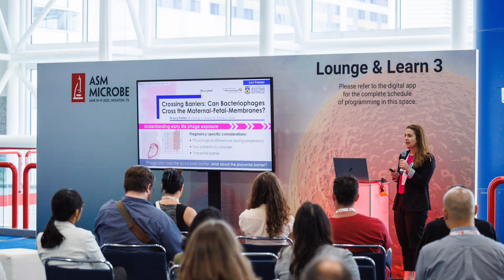Molecular Biology and Physiology (MBP) Track - ASM Microbe 2024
Molecular Biology and Physiology (MBP) covers a broad spectrum of microbiological phenomena with the goal to understand the basic mechanisms of microbial life at the molecular, cellular and multi-cellular level.

Track leader: Pamela Brown, Ph.D., University of Missouri-Columbia.

for details and to register for ASM Microbe 2024.